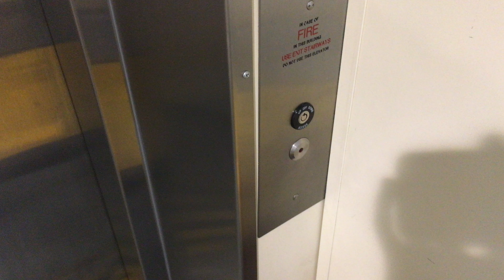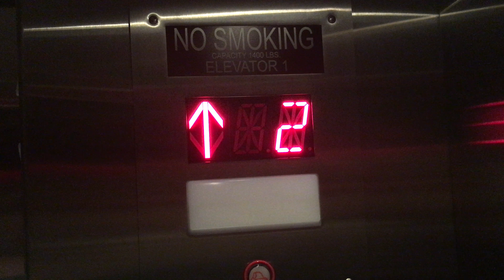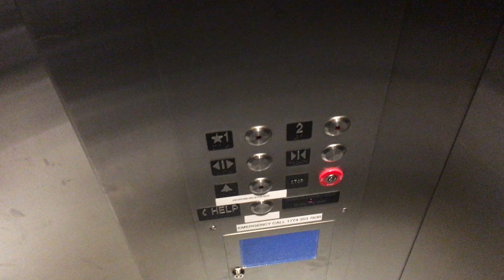Montgomery Twinkie-M (OTIS Mod) Hydraulic Elevator on the Steamship Authority Martha’s Vineyard Ship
(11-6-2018) This is the first elevator on the Steamship Authority Martha’s Vineyard Ship. It goes from Woods Hole to Martha’s Vineyard and from Martha’s Vineyard to Woods Hole.

Installer: Montgomery
Modernizer: OTIS
Type: Holeless Submersible Hydraulic
Starter: Solid-State
Installed: 1993
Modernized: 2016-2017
Speed: 75 FPM
Capacity: 1400 Pounds
Former Buttons: Innovation Universal
New Buttons: Innovation Bruiser
Distance: 2 Floors
Motor Pitch: B-Flat
Doors: Left 2-Speed